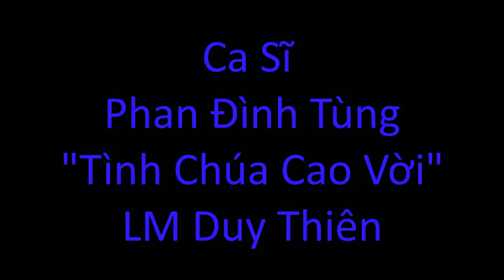Dem Nhac Long Xuyen Phan 2 OK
Đêm Nhạc Long Xuyên: "BEN LÒNG THƯƠNG XÓT CHÚA"
1) Tình Chúa Cao Vời: Phan Đình Tùng - (LM Duy Thiên)
2) Tình Thập Tự: Châu Ngọc Hà - (LM Xuân Nguyân)
3) Gieo và Gặt: Ca Sĩ & Ca Đoàn - (ĐGM Vũ Duy Thống) - Kết